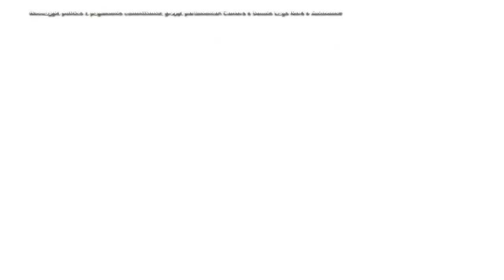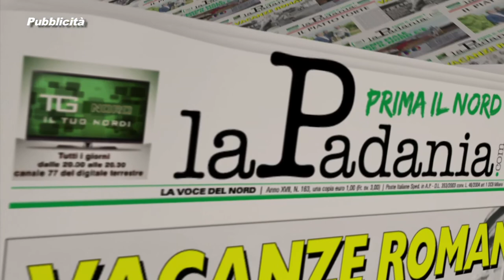Prima Il Nord - PUNTATA 041 - RAI: VIA IL CANONE E STOP AI MEGA STIPENDI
Prima Il Nord - PUNTATA 041 - RAI: VIA IL CANONE E STOP AI MEGA STIPENDI - Deputati e Senatori Lega Nord